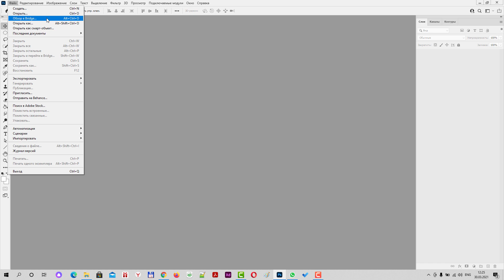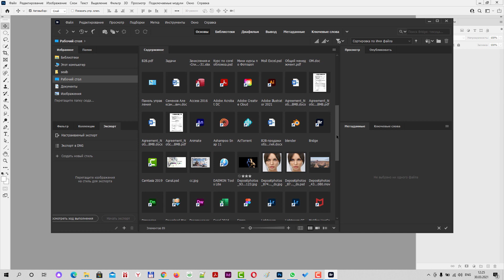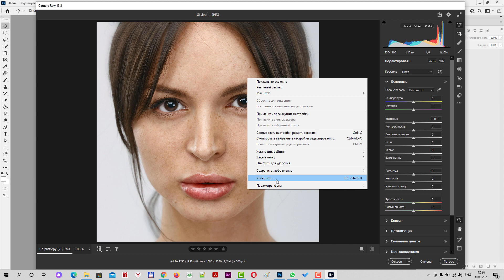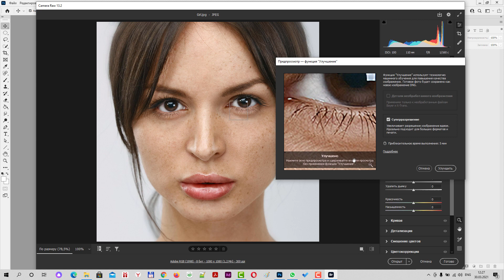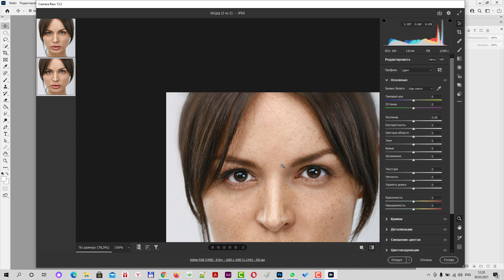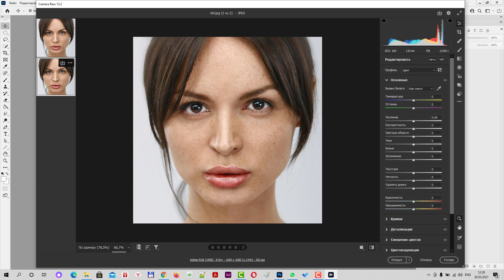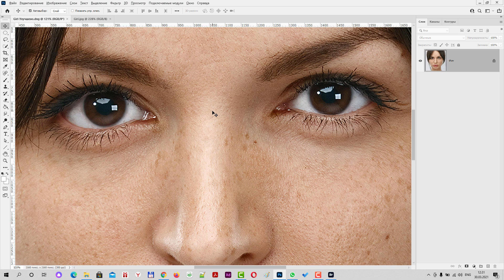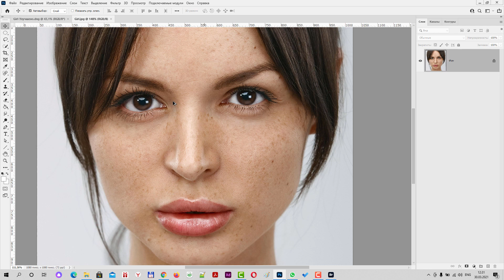Как увеличить размер изображения без потери качества в Фотошоп при помощи Bridge и Camera Raw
Как увеличить размер изображения в Фотошопе - всегда был вопросом вопросов. Неизменная потера качества при увеличении размера - это был бич всех графических редакторов. Но, алгоритмы изменения размера изображений в фотошоп постоянно улучшались и на сегодняшний день появилась возможность выполнить эту задачу без потери качества. Для этого необходимо, чтобы программа Camera Raw, которая встроена в Фотошоп, была обновлена до последней версии, на день записи видео 13.2.
Чтобы открыть изображение в формате jpg в Camera Raw без дополнительных настроек, мы воспользуемся программой Bridge, которая так-же интегрирована в Фотошоп.
Возможно, вам будут интересны наши курсы по Adobe Photoshop, проводимые в очном и дистанционном форматах: